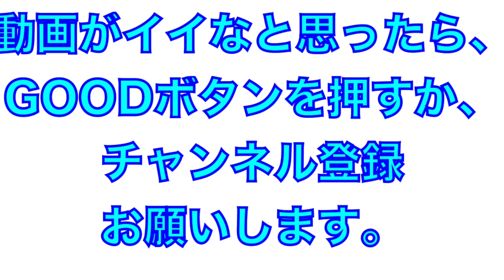藤原恭大選手の打撃練習【千葉ロッテマリーンズ】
2023年千葉ロッテマリーンズ
藤原恭大選手の打撃練習